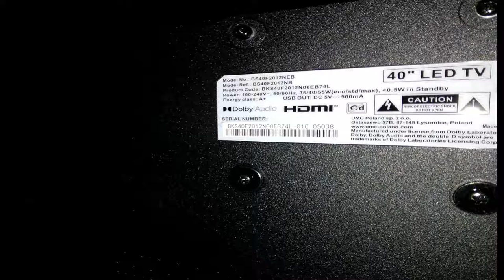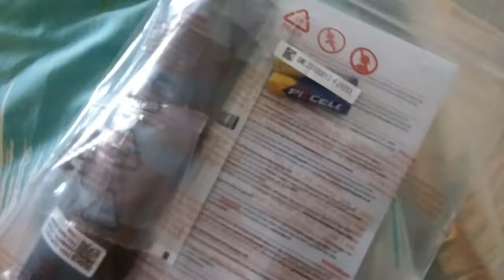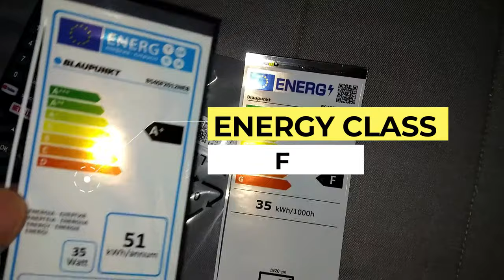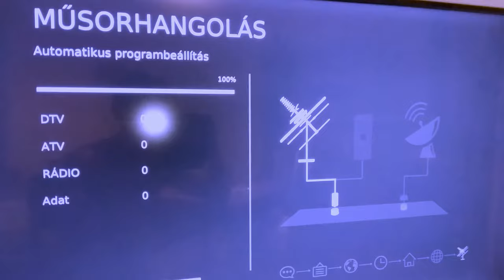Blaupunkt TV Unboxing + installation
blaupunkt bs40f2012neb FULL HD Smart LED TV unboing